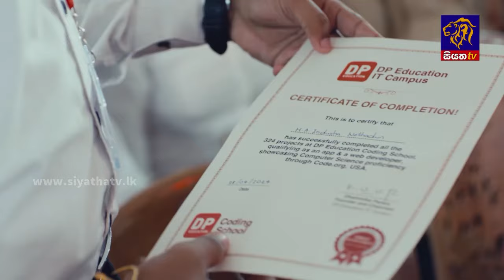වසන්තගේ ඝාතනයේ සැකකරුවන්ගෙන් දීර්ඝව ප්‍රශ්න කරයි | Siyatha News